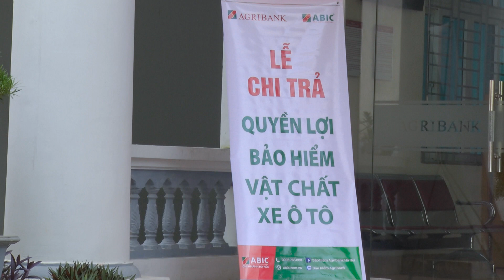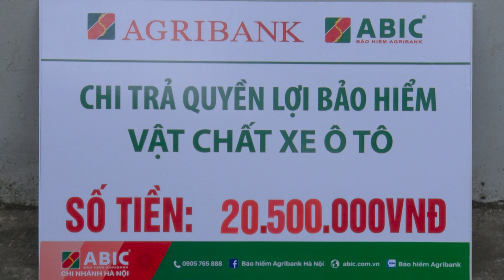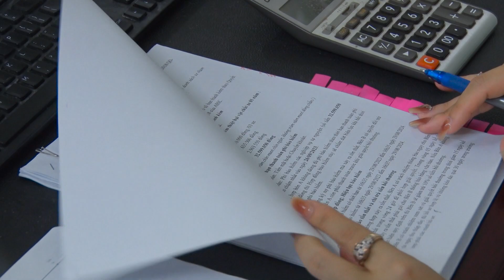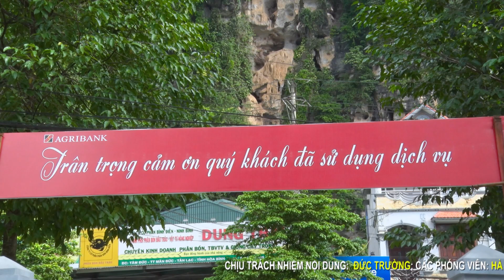CHƯƠNG TRÌNH TRUYỀN HÌNH HUYỆN TÂN LẠC NGÀY 21-8-2024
NHỮNG NỘI DUNG CHÍNH:
- ĐỒNG CHÍ LÊ VĂN THẠCH, ỦY VIÊN BAN CHẤP HÀNH ĐẢNG BỘ TỈNH, BÍ THƯ HUYỆN ỦY TÂN LẠC THĂM VÀ LÀM VIỆC VỚI ĐẢNG ỦY XÃ NHÂN MỸ.
- HỘI THI TUYÊN TRUYỀN CỔ ĐỘNG HUYỆN TÂN LẠC NĂM 2024
- NGÀY HỘI TOÀN DÂN BẢO VỆ AN NINH TỔ QUỐC XÓM CÁ, XÃ QUYẾT CHIẾN.
- BẾ MẠC LỚP BỒI DƯỠNG KIẾN THỨC QUỐC PHÒNG VÀ AN NINH ĐỐI TƯỢNG 4 CẤP HUYỆN NĂM 2024.
- HỘI NGHỊ GIAO BAN CÔNG TÁC QUẢN LÝ NHÀ NƯỚC VỀ ĐẤT ĐAI
- KHAI GIẢNG LỚP BỒI DƯỠNG CÁN BỘ CÔNG ĐOÀN CƠ SỞ KHÓA 3 NĂM 2024
- CÔNG TY CỔ PHẦN BẢO HIỂM NGÂN HÀNG NÔNG NGHIỆP - CHI NHÁNH HÀ NỘI CHI TRẢ QUYỀN LỢI BẢO HIỂM VẬT CHẤT XE Ô TÔ CHO KHÁCH HÀNG.